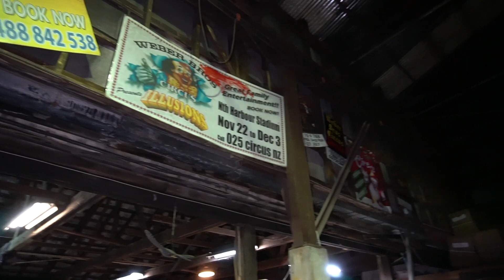HE'S OUT FOR REVENGE!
We showed Martin last weeks episode...now he's out for REVENGE!

See the Webers in action on put up day, get your first glimpse of Weber HQ, and Harry's out for a new patent!

Harry - Out of luck!
Marie - @marie.weber_
Kiarnna - @kiarnna_weber
Dalton - @daltonweber_
Dylan - @_dylanweber_
Kaleah - @kaleahweber